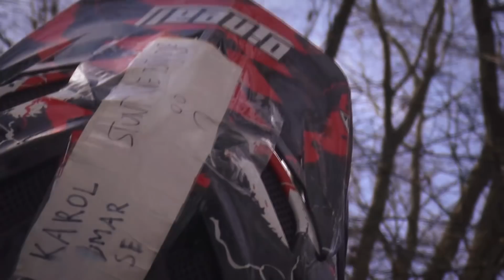daj spokój vlog X - profesjonalny game of bike